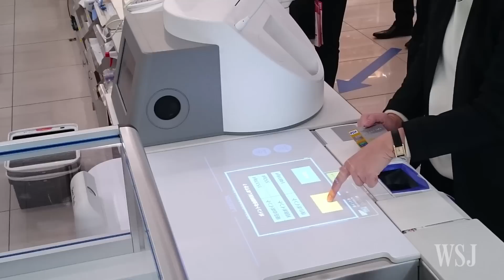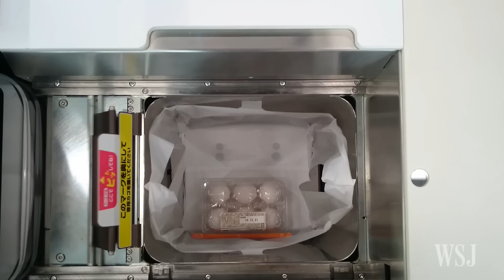This Machine Will Bag Your Groceries by Itself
Panasonic Corp. hopes to change convenience stores with a machine that scans and bags merchandise, joining Amazon.com Inc. in the push for retail automation. Photo: Takashi Mochizuki/The Wall Street Journal